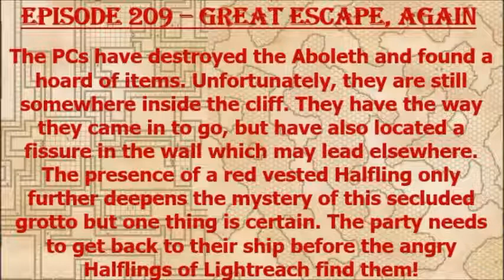Episode 209 - Great Escape, Again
After looting Llyr's tribute, the party must now make their way back to their ship and get out without further entanglements. How did it go? You'll have to watch!